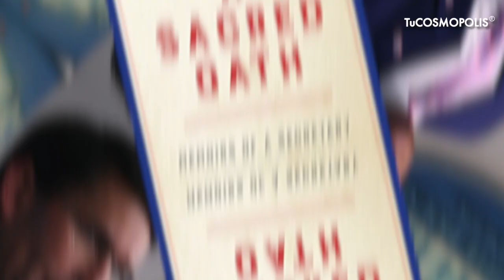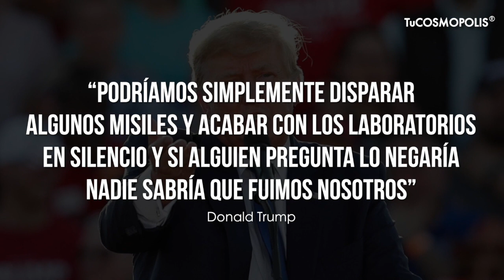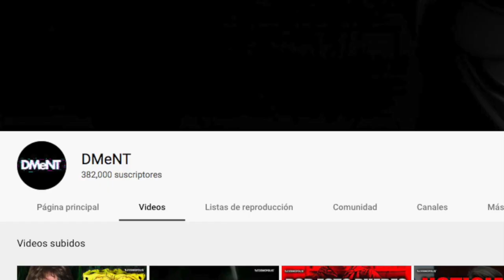“NADIE SABRÍA QUE FUIMOS NOSOTROS” TRUMP PROPUSO LANZAR MISILES A MÉXICO